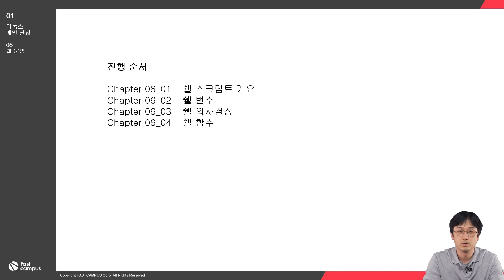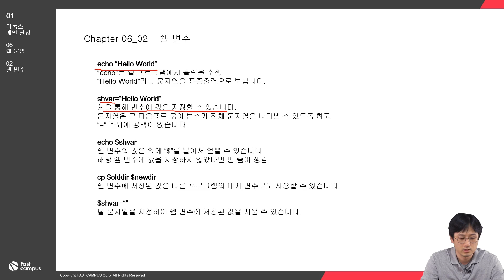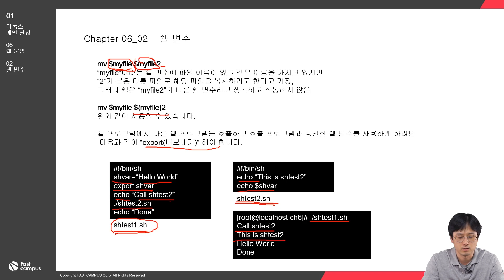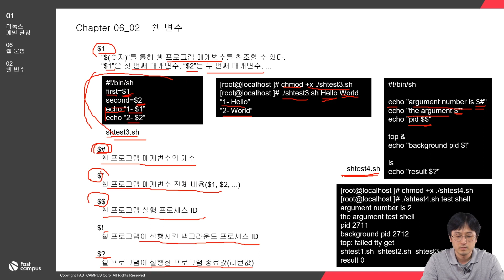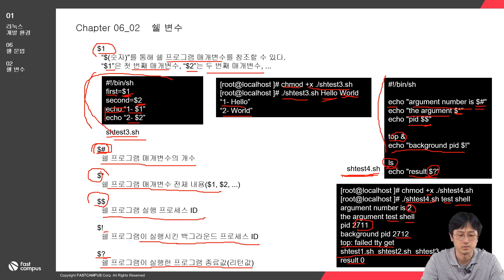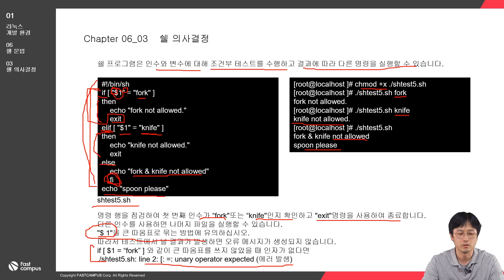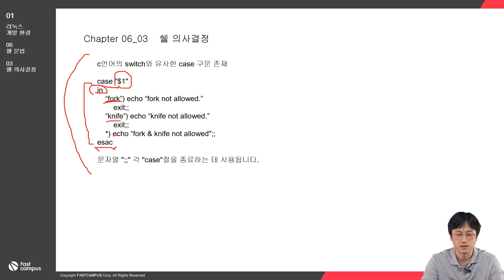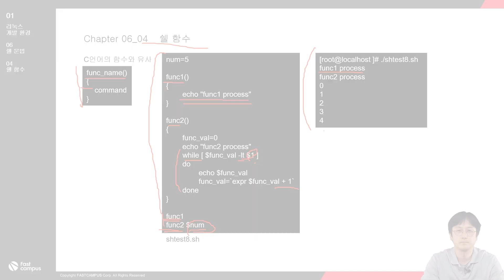[리눅스실전정복]Ch 01 리눅스 개발환경 06 쉘 문법